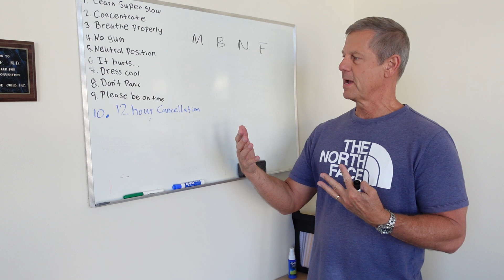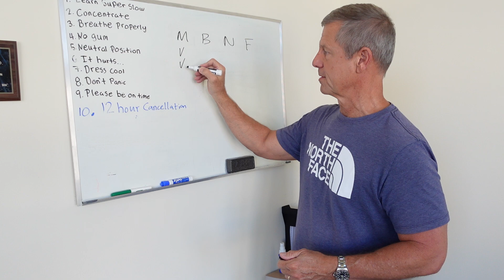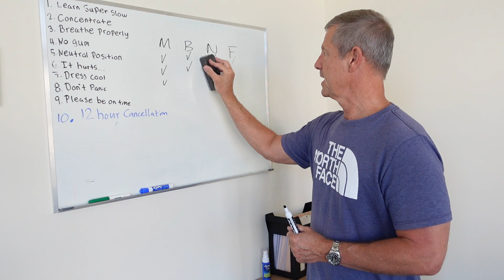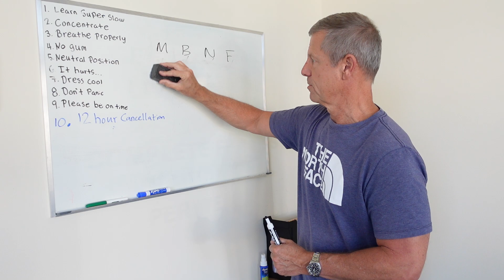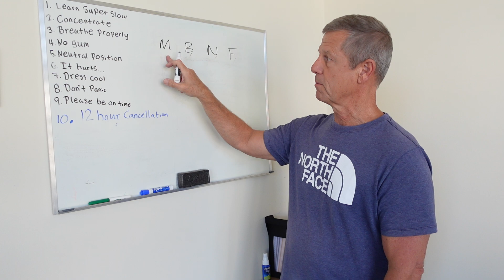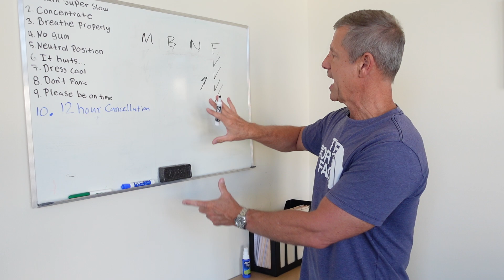Indiscriminate versus discriminate weight loss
When you create a calorie deficit you don't just want to lose weight, you want to lose fat.  This is an especially important issue for those taking GLP-1 agonists.  In the absence of a correct stimulus a significant amount of weight loss will come from your skeletal muscle.  However, with a correct stimulus we can shunt almost all weight loss towards fat loss.  This is why it is critical for those on GLP-1 agonists to be performing high intensity resistance exercise.